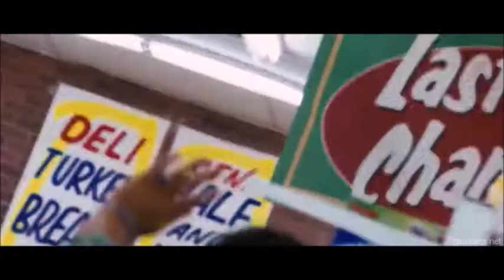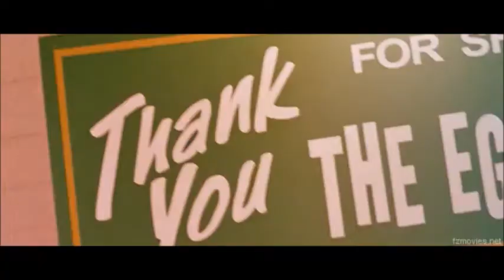Best grocery store shootout Movie scene|Angelina Jolie|Morgan Freeman|James McAvoy|Wanted 2008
A frustrated office worker learns that he is the son of a professional assassin, and that he shares his father's superhuman killing abilities.
A fraternity of assassins contacted him and made him believe his father's assassins are after his life,they offered to train him to replace and revenge his father's death.

We are Working Hard To Give You The Best Of Videos
Suggestions.
We Appreciate Your Kind Support.

This upload was basically for Entertainment and not for any monetary gains.

Anne Marie-Birthday(Lyrics)